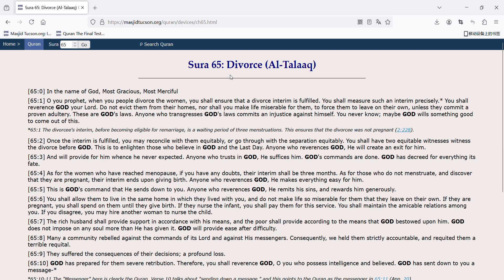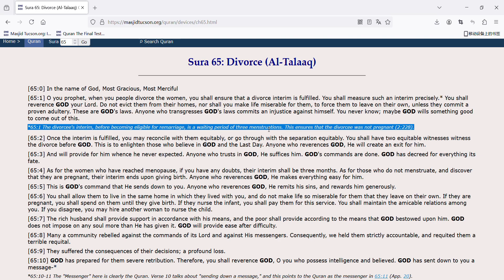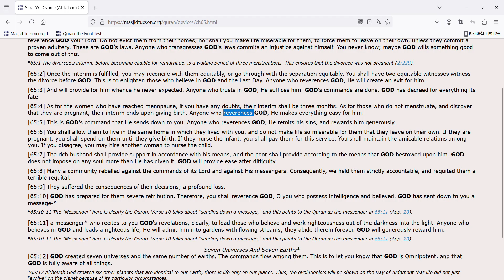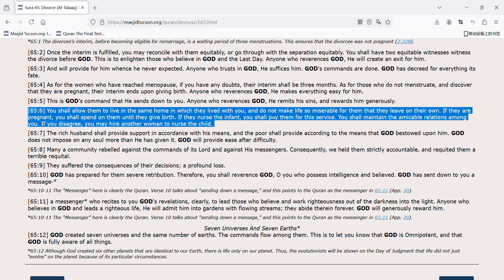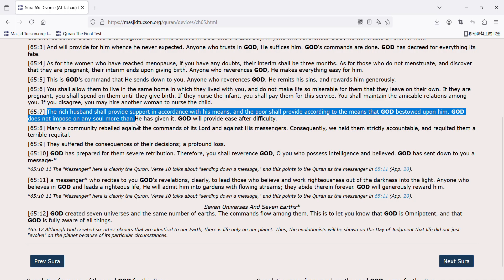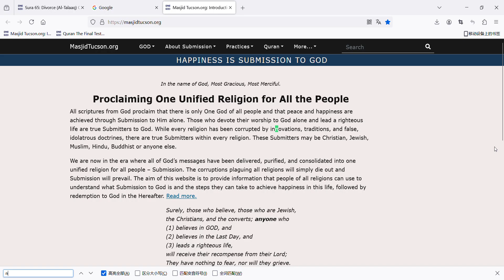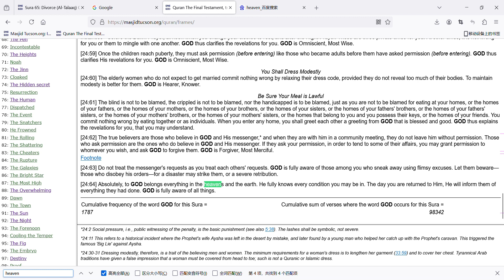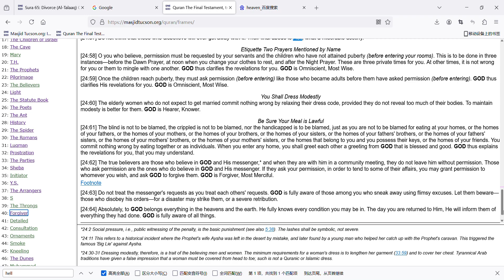Sura 65 Divorce Al Talaaq Surah and Light Surah similarities